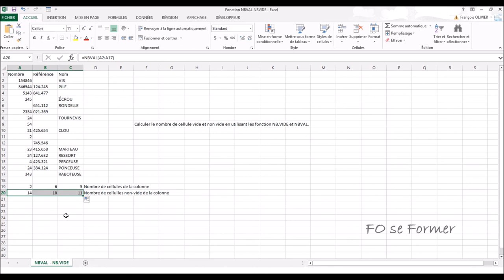Excel : Fonction NB.VIDE() et NBVAL()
Comment compter dans Excel le nombre de cellules vides (nb.vide) et non vides (nbval) dans une colonne de 4582 lignes par exemple ! Heureusement, j'ai 2 fonctions pour m'aider.

00:00 Introduction
00:26 Utilisation de la fonction NB.VIDE
01:50 Utilisation de la fonction NBVAL